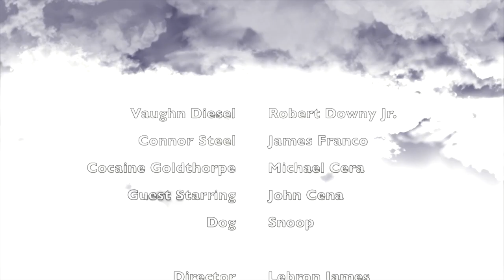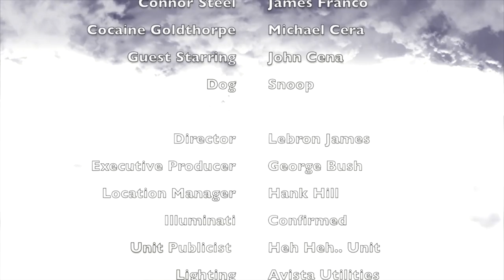⥊ Cocaine Goldthorpe ⥊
Go buy yo mom a house

Go buy yo whole family houses